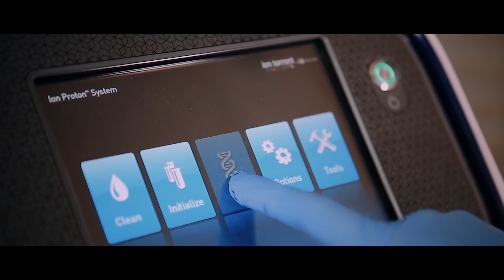HONORIS 03-07-2017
Introducing HONORIS United Universities the first private pan-African Higher Education Network.